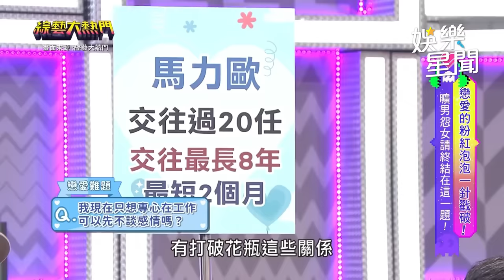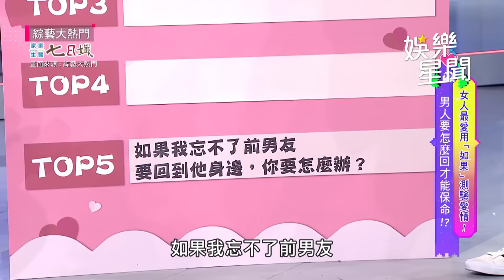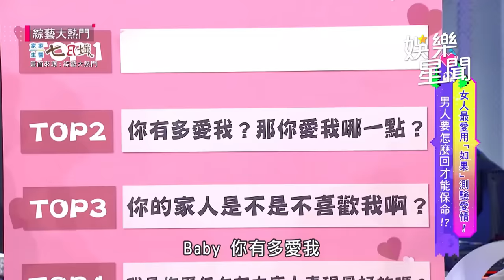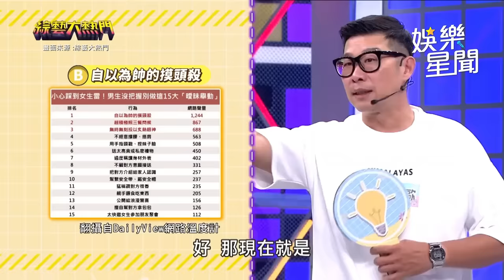搞笑梗王 馬力歐 練蕭威合集 各種爆氣、爆笑、好玩的都在這60分鐘一次讓你看個夠！😂 ｜綜藝大熱門 Hot Door Night｜三立娛樂星聞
【搞笑影片】